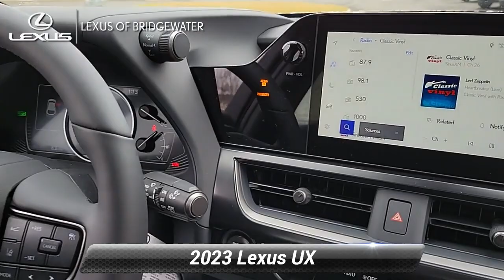New 2023 Lexus UX UX 250h Premium, Bridgewater, NJ L230256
* Includes Lexus cash or special Lexus APR financing offer.**br**br*2023 Lexus UX 250h Premium 2.0L 16V DOHC Pear 41/38 City/Highway MPG*br**br*Since 1989 our convenient location in Bridgewater allows shoppers from New York City Warren Bernardsville Franklin Twp and Somerville to take advantage of our excellent service and competitive pricing. The team members across every department take the time to understand your needs and provide that individual touch throughout your shopping experience. Whether you're just starting out your search or you know exactly which model you want we're here to help answer questions and get you the information you need. Although we're located on the highway we still provide a small-town shopping experience for our valued customers. The experience of each client is very important to us so we maintain extremely high levels of service. You'll get the best treatment you've ever had at a car dealership. We've been in business for three decades and continue to lead the area in customer service and support.

[RLVID:4466:c238aa526fccbeff:bea766f97101d6da:1]